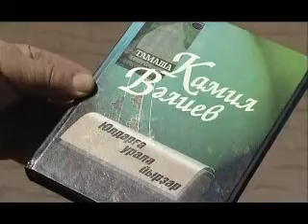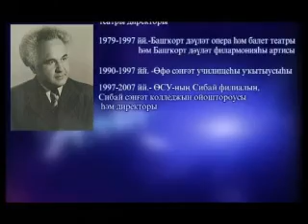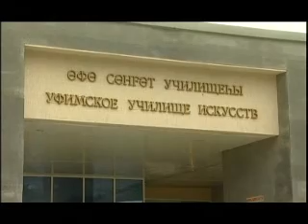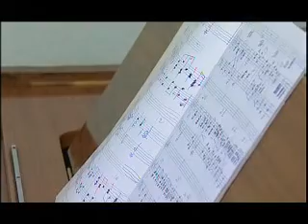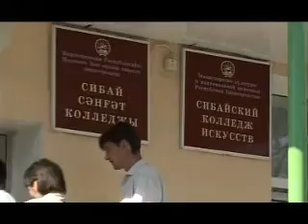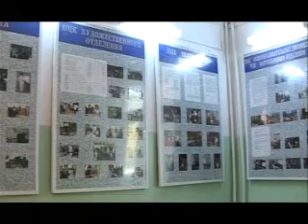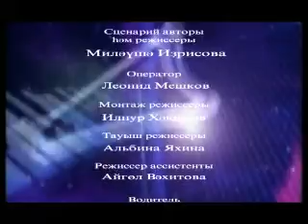Творческий путь основателя Сибайского колледжа искусств Валеева К. А.